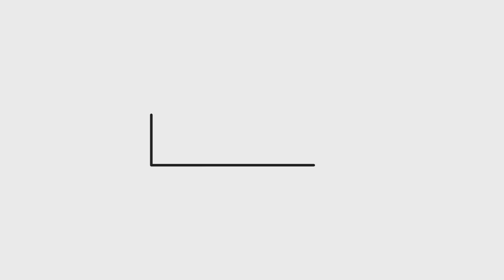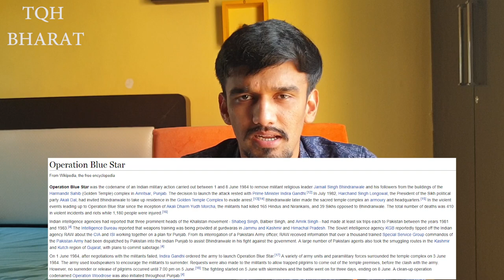Kamal Haasan Calls Nathuram Godse As First Hindu Terrorist | Piyush Rai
kamal hasan on Hindu terror said:-
free india's first terrorist is hindu
nathuram godse